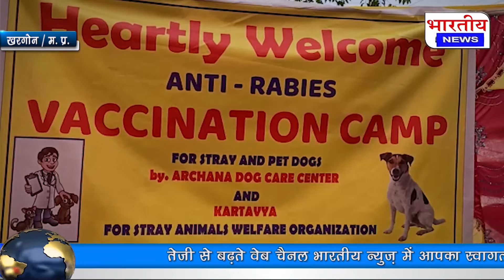कुत्तो के लिए भी शिविर का आयोजन किया गया.. Camps were also organized for the dogs.